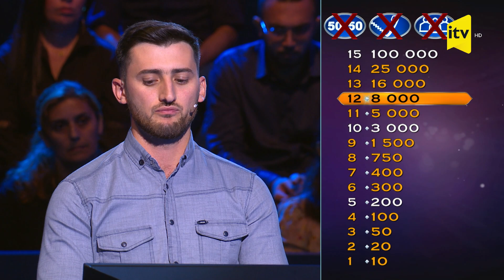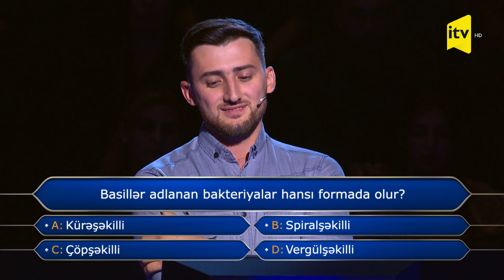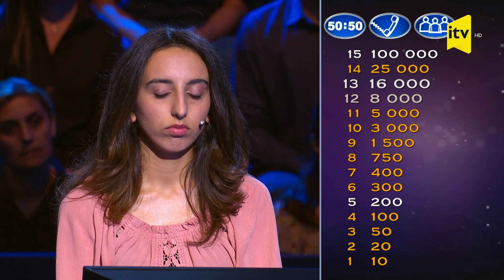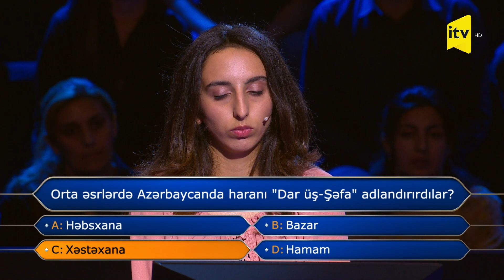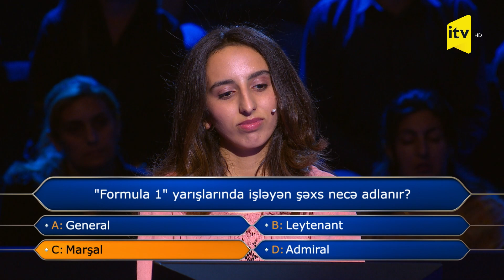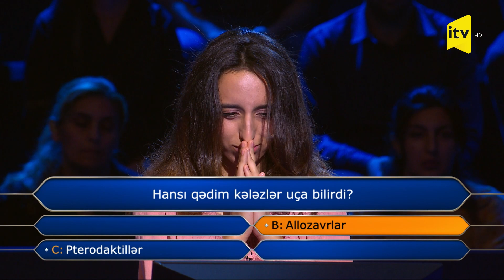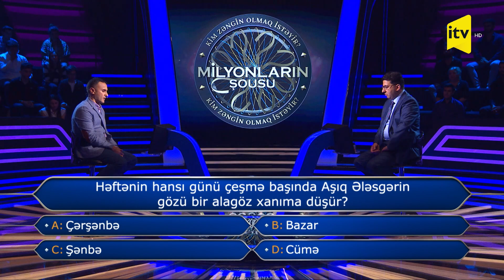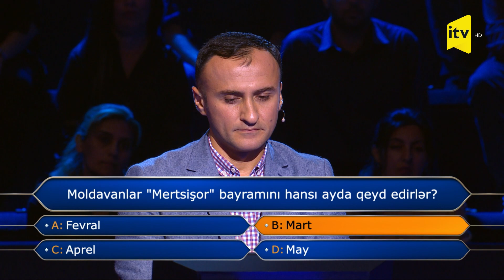Milyonların şousu - 6-cı veriliş - 07.11.2021